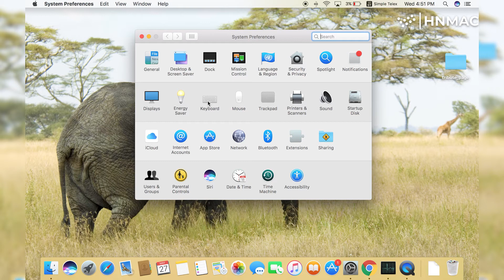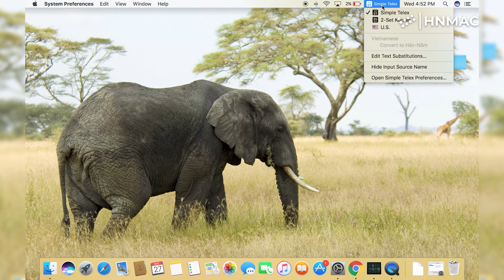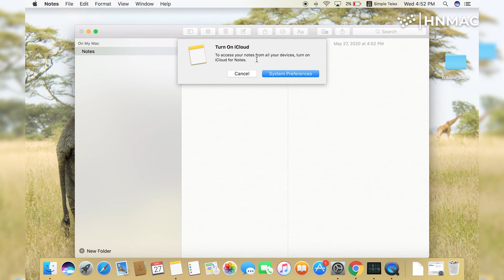Hướng Dẫn Gõ Tiếng Hàn trên Macbook.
Gõ văn bản là một trong những công việc quan trọng nhất mà bạn sẽ thường xuyên làm khi sử dụng Macbook. Có một sự thật không thể chối bỏ, đó chính là các bạn có thể sẽ sử dụng Macbook để gõ văn bản các ngôn ngữ khác. Trong video này, HNMAC sẽ cùng các bạn tìm hiểu cách để có thể gõ tiếng Hàn trên Macbook.

HNMAC - HN SERVICE
📌HNMAC - HN SERVICE
☎️ Hotline :
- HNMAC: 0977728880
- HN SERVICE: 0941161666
🚗 Địa chỉ: số 4 Ngõ 9 Huỳnh Thúc Kháng, Đống Đa, Hà Nội.
🕓 Giờ làm việc:
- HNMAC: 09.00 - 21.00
(kể cả T7, CN và ngày Lễ)
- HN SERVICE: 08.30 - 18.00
(Trừ CN và ngày Lễ)